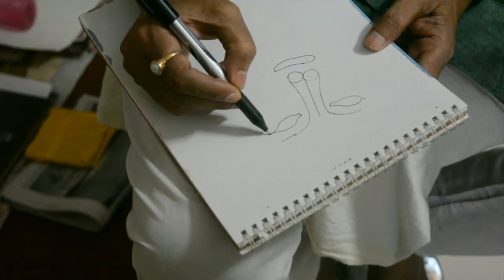World of ArtOfColors - Interview of Mr. Samir Kundu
Samir Kundu is an accomplished artist having held exhibitions at several places for years now. His exhibitions have been held at renowned galleries in the cities. He is also an renowned art director of several Bengali films, having been art director of films like Krantikal, Takkar, Funtoosh, Musalmanir Galpo, Passport, Chhayamoy and several others. His recent exhibition called Nepatheye Mahabharat which has Mahabharat as the theme was inaugurated by noted dramatist turned actor Rudraprasad Sengupta on Tuesday at Academy of Fine Arts.